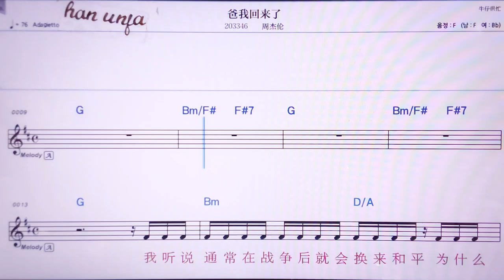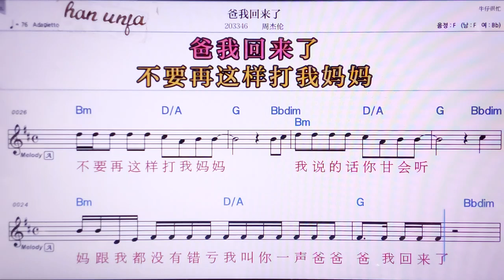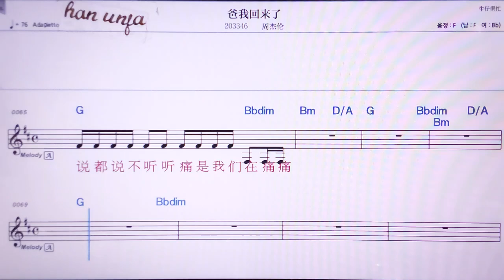💖빠워후이라이러/ 쩌우찌에룬 👍MR,노래방, 악보, 코드,Karaoke With Sheet Music